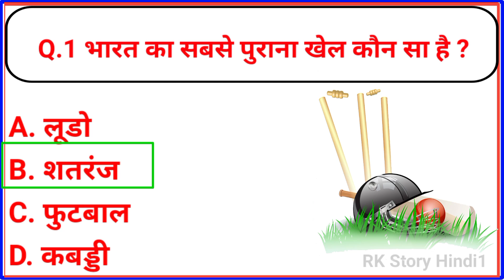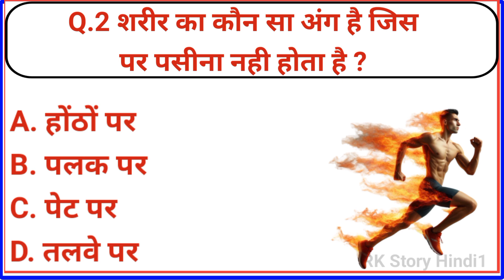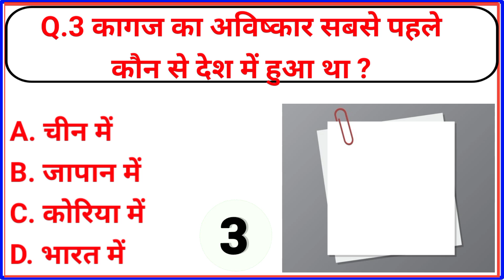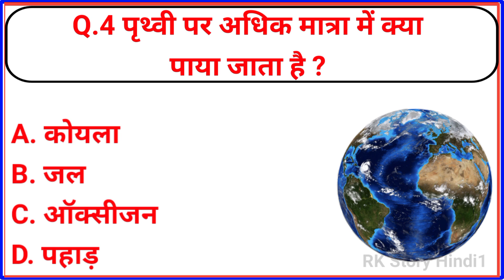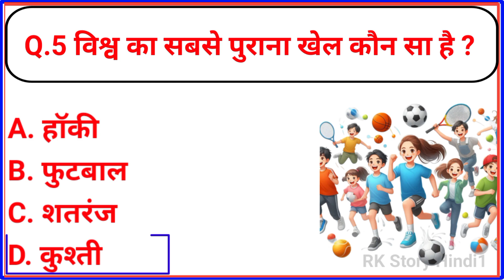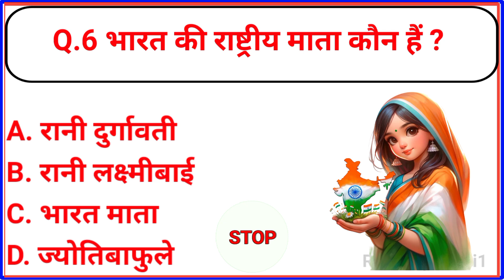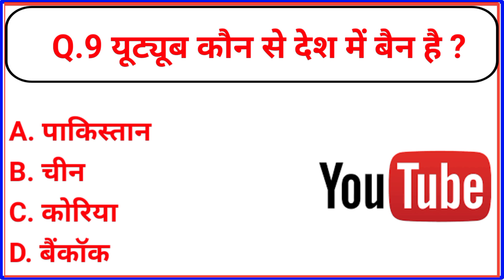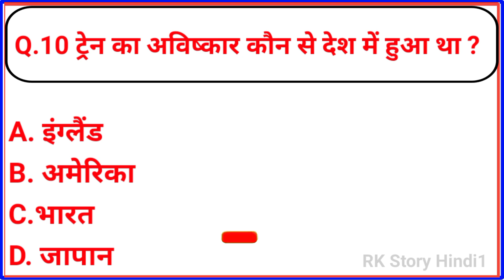Gk Question || Gk Question answer || Gk In Hindi || Gk Quiz || ट्रेन का अविष्कार कौन से देश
Gk Question || Gk Quiz || Gk Question answer || Gk Gs

1. GK
2. General Knowledge
3. Important GK Questions and answer for
4. Competitive Exams
5. Quiz Test
6. R.k gk gs study
7. Important gk
8. Quiz test
9. competitive quiz
10. competitive general knowledge
11. GK in Hindi
13. quiz questions
14. general knowledge questions
15. gk quiz
16. general knowledge questions with answers
17. gk question in hindi
18. GK Question Answer
19. India GK
20. hindi gk
21. samanya gyan
22. gk questions
23. india gk in hindi
25. lucent gk
26. lucent gk
27. lucent gk in hindi video
28. lucent GK in hindi
29. lucent geography in hindi
30. lucent geography
31. geography gk question
32. geography gk in hindi
33. lucent 1000 question
34. lucent 1000 prashn
35. lucent gk ka nichod
36. lucent gk important question
37. lucent gk important question in hindi
38. lucent gk important topics
39. lucent ka nichod science
40. lucent for ssc cgl
41. lucent for ssc
42. lucent for railway
43. geography gk
44. lucent mcq
45. lucent mcq in hindi
46. lucent book gk
48. gk questions and answers
49. gk question
50. general knowledge
51. br gk study
52. gk questions
53. g k
54. general knowledge question
55. g k questions and answers
56. gk ke question
57. question
58. general knowledge questions and
59. samanya gyan
60. g.k questions in hindi
61. gk question answer
63. gk ke sawal
64. knowledge
65. question answer
66. general knowledge questions
67. gk knowledge
68. जनरल नॉलेज
69. जीके
70. gk quiz
71. g.k
72. gk ka question
73. ips question and answer
74. gk
75. gk question
76. gk afroz
77. gk questions
78. gktoday
80. gk study adda
81. ak video
82. gk live
83. gk by kumar Gaurav sir
84. gk by khan sir
85. gk today current affairs
86. question
87. सामान्य ज्ञान
88. general knowledge ke question 89. gk knowledge
90. gk dijiye
91. general class
92. general knowledge ki video in hindi
93. general knowledge gk
94. general knowledge questions and
95. General knowledge video
96. General knowledge 2021
97. general knowledge for kids
98. general knowledge quiz
99. general knowledge ke question
101. GK
102. gk question
103. gk questions and answers
104. general knowledge
105. g k
106. g k questions and answers
107. general knowledge questions and
108. gk question answer
109. g.k
110. question answer
111. question
112. जीके
113. gk
114. g.k questions in hindi
115. general knowledge questions 116. knowledge
117. general knowledge question
118. g. k
119. quiz
120. g k question
121. GK STUDY
122. Gk Study
123. GsGKSTUDY
124. gk gs
125. gk ke sawal
126. gk ka question
127. जीके क्वेश्चन
128. gk 2019
129. gk 2020
130. gk 2021
131. gk 2022
132. Gs जीके स्टडी
133. g.k. question with answer
134. answer
135. lucent gk
136. GK 2020
137. GK 2021
138. GK 2022
139. g,k
140. जीके के सवाल
141. gk general knowledge
142. जनरल नॉलेज
143. gk knowledge
144. gk questions and answers 2021
145. gk questions and answers
146. gk questions and answers in hindi
148. GK IAS
149. GK IPS
150. g. k. question in hindi